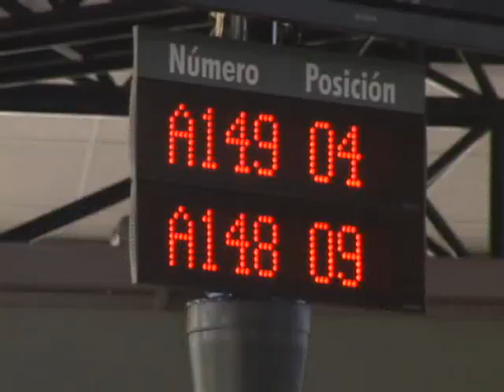Consejo Financiero: Deudas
CUÑA No. 2: Deudas

Las deudas siempre deben ser proporcionales al ingreso que usted recibe, por lo que no es conveniente endeudarse con una cuota que vaya más allá de un 40% de su salario neto.
Lo mejor es que la deuda sea en la misma moneda en la que usted gana, pues no es recomendable apostarle a la ruleta del sistema cambiario internacional, que es muy variable y podría afectar directamente su deuda y por ende su dinero y presupuesto familiar.
Recuerde no endeudarse más de lo necesario.